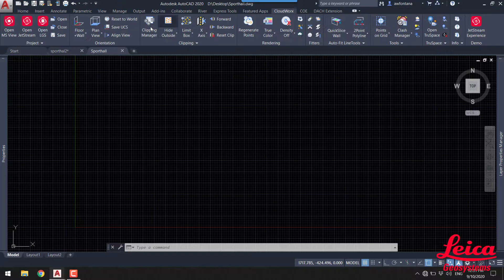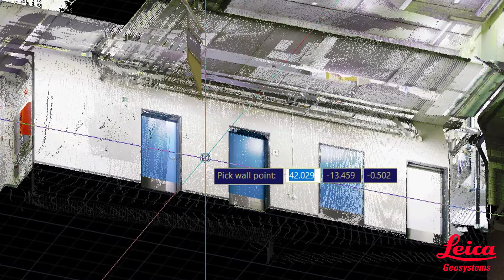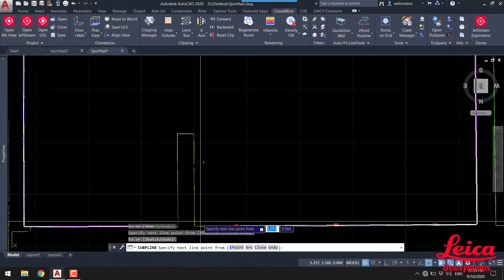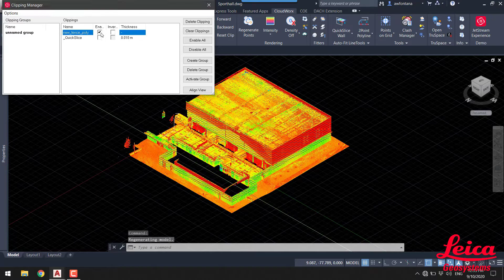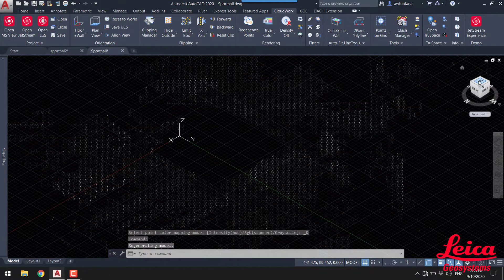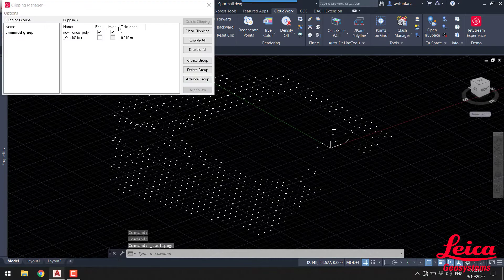A very quick introduction to Leica CloudWorx for Autocad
If you've only got 6 minutes to spare, but REALLY want to learn about Leica Geosystems CloudWorx for Autodesk Autocad, then check out this brief product intro